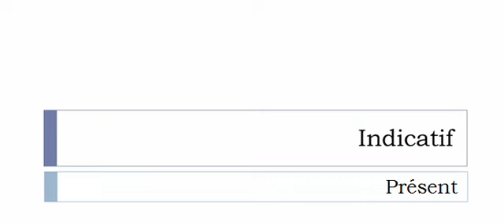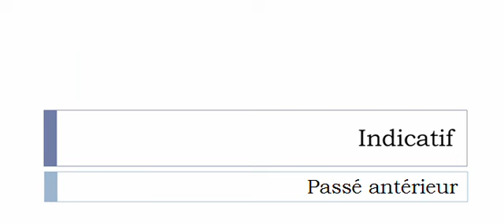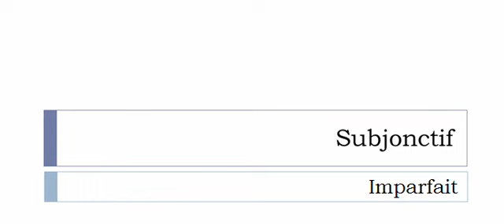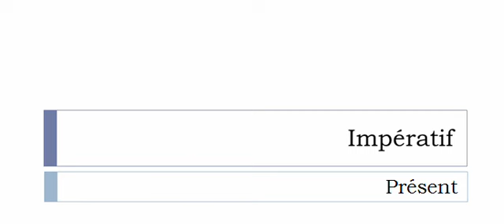Conjugaison visuelle # Verbe = Engommer =